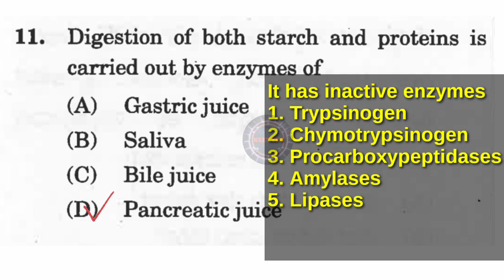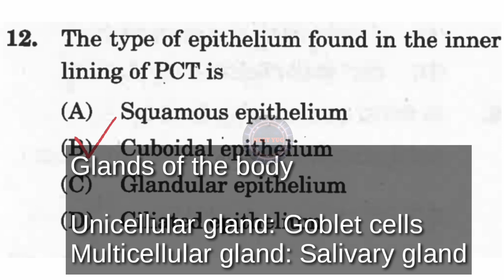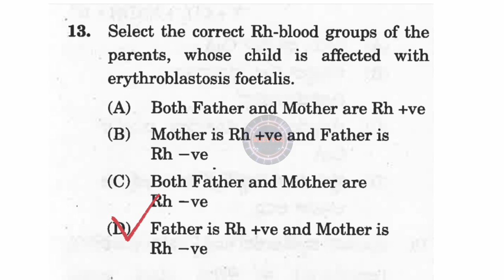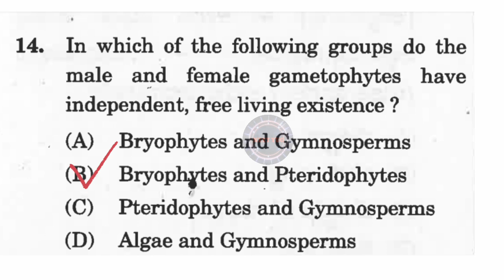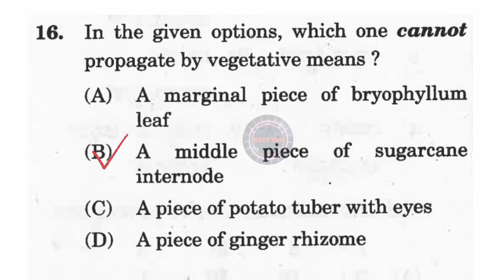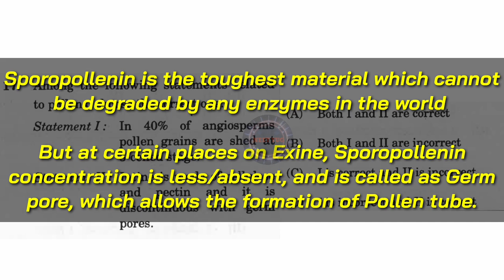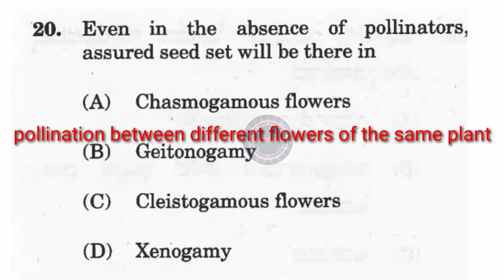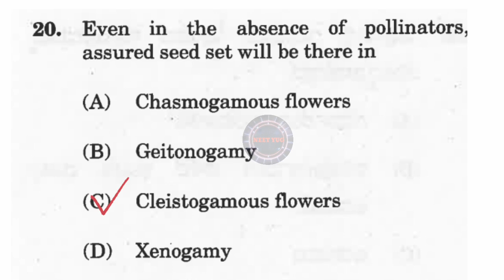Kcet Biology previous year questions solved/ Biology kcet 2018 biology solved paper part 2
Hello all!
Welcome to NEET YUG

KCET previous year questions-2018 (PART 2)

Dear students! This is my sincere effort to bring 'KCET BIOLOGY Previous year questions with solutions discussed in Kannada' series.